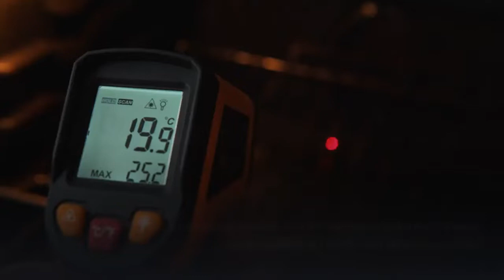How To Fix Grill Thermometer? Superb 6 Steps To Do It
How to fix grill thermometer? A grill thermometer is a very important tool to have on hand when grilling. It can help you keep track of the temperature of your grill and the food you are cooking. Read this article until the end (link have been listed above) to know more about it.